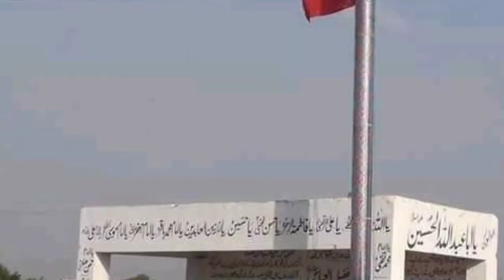Pashto Noha..2020 Hure Shaheed Da Zankadan Salgi kaweena Zakir Abbas...Muhammad Akbar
Pashto Noha: Hure Shaheed Da Zankadan Salgi kaweena
Zakireen: Syed Zakir Abbas

With the help of Almighty Allah & Muhammad O Aalay Muhammad(a.s), we are officially launch the YouTube Channel .

The Zakir Abbas Official is a non-political Islamic Channel. It was founded with the aim to pursuit of peace, mercy and unity; we bring to you the words of wisdom from the sages of the Islamic world, our main aim to provide our viewers the complete knowledge of Hamd, Naat, Manqabat, Noha & Qawali and for this we believe that the Videography is the best method to deliver your holy message to the entire world.

●Official Announcement Zakir Abbas Official© :
Uploading any of our audio & visual content  on any website, channel and on social media without our permission is a copyright violation which is a criminal offence and penalties include fines and prohibited as these all are registered under
Zakir Abbas Official.